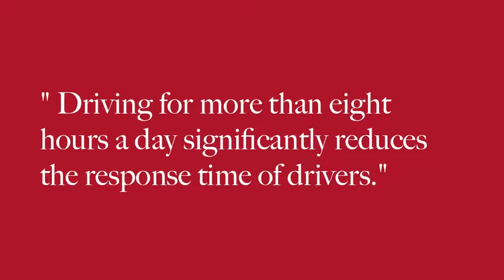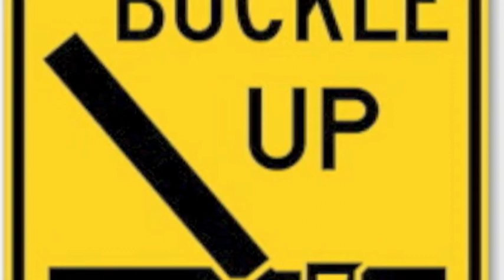WEAR A SEATBELT IN A TAXI CAB